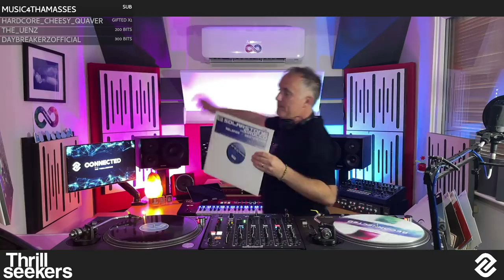Connected 46, With The Thrillseekers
All Connected sets, track lists and merchandise (CDs, vinyl & T's) can be found

Connected now broadcasts live on Twitch every second Wednesday at 21:00​​ GMT. We'd love to see you join us next week

1. Signalrunners - Aria Epica
2. Solarsone - Release
3. Above & Beyond & Andy Moor - Air For Life
4. Cygnus X - The Orange Theme (Solarstone Remix)
5. Motorcycle  - As The Rush Comes (Armin van Buuren Universal Religion Remix)
6. Chakra - Home
7. Ambassador - The Fade (Fade Mix)
8. Three Drives - Sunset On Ibiza
9. Salt Tank - Eugina (Tiesto Remix)
10. Agnello & Nelson - El Nino
11. Super8 - Cre8 (Mirco De Govia Remix)
12. Olmec Heads - Spiritualised
13. Mirco De Govia - Epic Monolith
14. Ferry Corsten - Sublime ( The Thrillseekers Remix)
15. Matt Schwartz pres. Sholan - Can You Feel (What I'm Going Thru) (The Thrillseekers Remix)
16. Forerunners - Lifecycle
17. Binary Finary - 1998 (Gouryella Remix)
18. Active Sight - The Search For Freedom
19. 4 Stings - Into The Night
20. BBE - Seven Days And One Week (Club Mix)
21. The Thrillseekers - Synaesthesia (En-Motion Remix)
22. Mike Koglin & Dewar - Pushed On
23. Randy Katana - In Silence (Txitxarro Remix)
24. The Thrillseekers pres. Hydra - Amber (Sunset Mix)